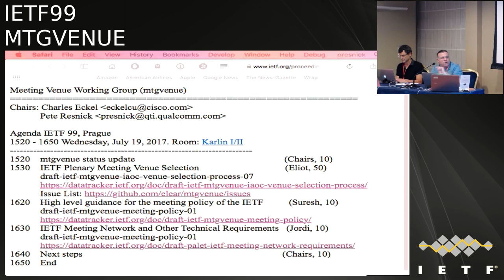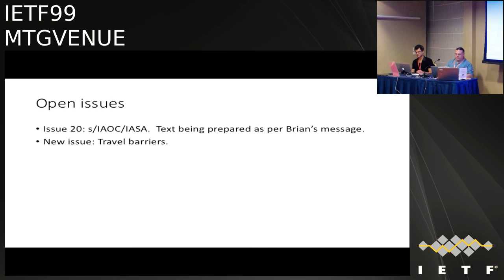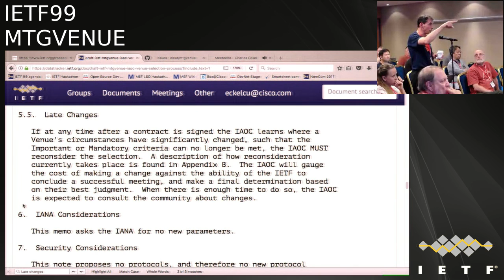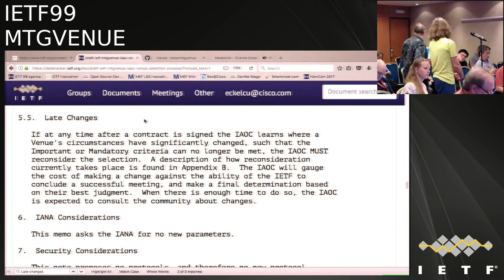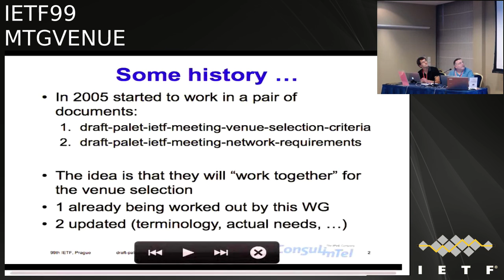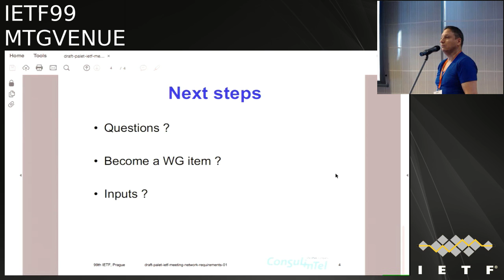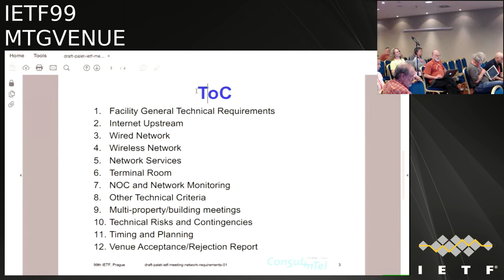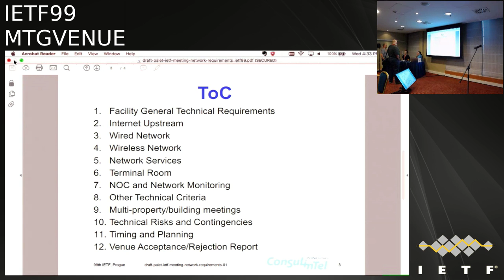IETF99-MTGVENUE-20170719-1520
MTGVENUE  meeting session at IETF99
2017/07/19 1520